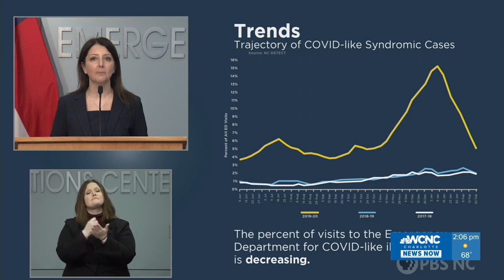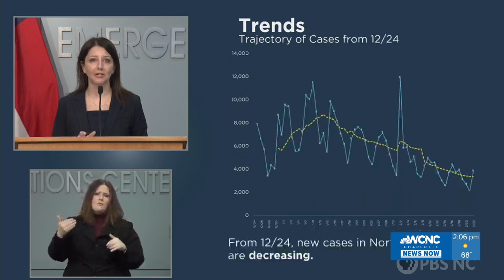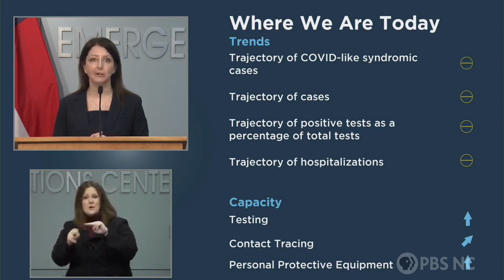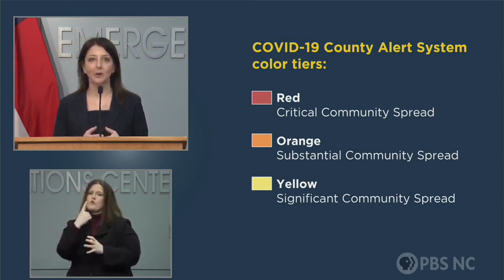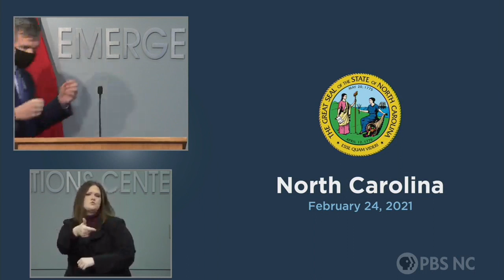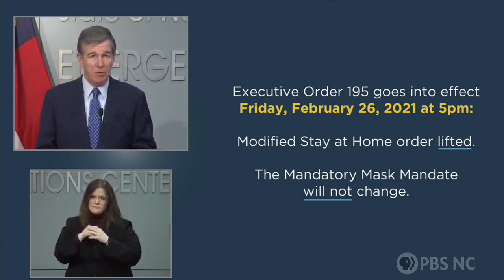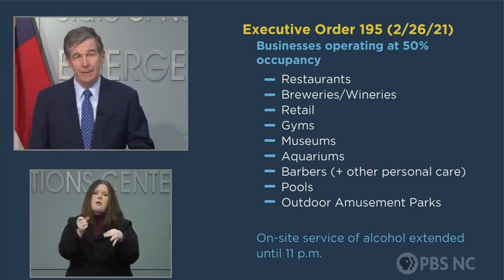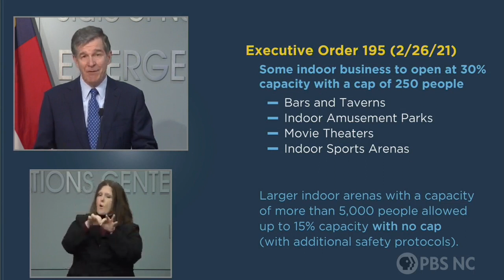North Carolina loosens COVID-19 restrictions: Governor Roy Cooper update (Feb. 24, 2021)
By Wednesday afternoon, North Carolinians will likely know which COVID-19 restrictions are loosening. The executive order detailing the current modified stay-at-home order expires at the end of the month, and Gov. Roy Cooper has promised details on what will replace it some time this week.

The governor's office has a coronavirus briefing scheduled for 2 p.m. Wednesday. So, it is likely Cooper will announce the new order then.

A source close to the governor told NBC affiliate WRAL-TV that Cooper is considering allowing increased capacity at sporting events for high school and college athletics, in addition to potentially easing other restrictions.

Last week, Cooper said any of the current restrictions would be "on the table" to change, including occupancy limitations for businesses and the curfew.

According to the North Carolina Department of Health and Human Services COVID-19 dashboard, 779,122 people statewide have gotten both doses of the vaccines. That is less than 8% of the state's population.

Based on case counts from NCDHHS, at least 846,284 people in the state have had the virus, which is just about 8% of the population as well.

While there is still much to learn about how much those two groups of vaccinated and infected people overlap, how much COVID-19 cases are going undetected, length of immunity, and how variants might play into it, the immunity estimates noted above show the population that still has a ways to go before reaching herd immunity.

The Centers for Disease Control and Prevention said it is researching what the threshold for coronavirus herd immunity is, but many health experts believe it is likely upwards of 70%.